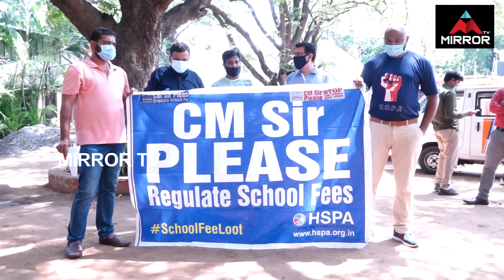Tollywood Actor Shiva Balaji & His Wife Madhumitha Serious on Private Schools Over Fees | Mirror TV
Tollywood Actor Shiva Balaji and His Wife Madhumitha Serious on Private Schools Over Fees